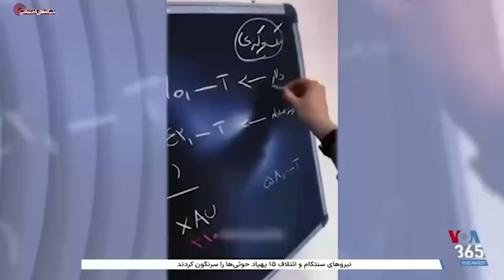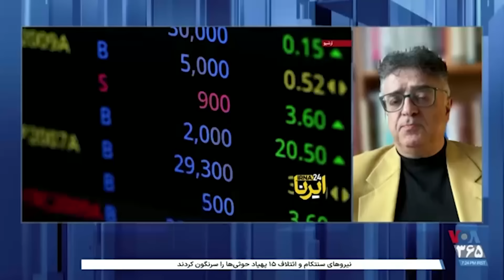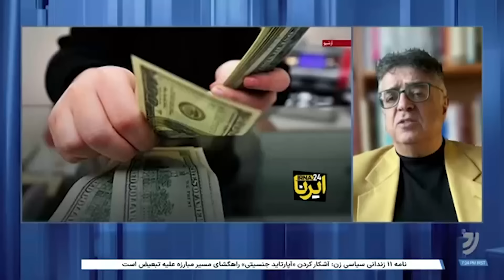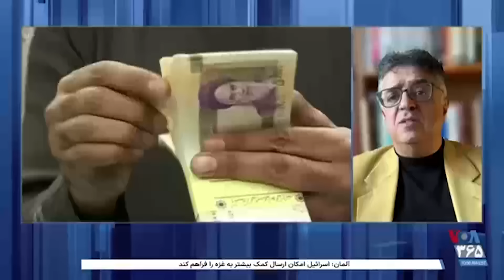جمشید اسدی: افزایش قیمت دلار و طلا در ایران حباب نیست بلکه ارزش واقعی است